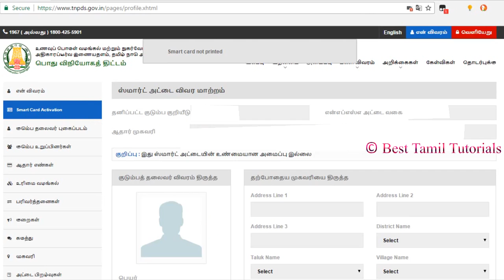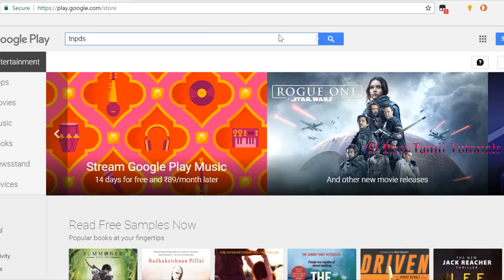HOW TO CHANGE YOUR RATION CARD DETAILS THROUGH ONLINE - BEST TAMIL TUTORIALS